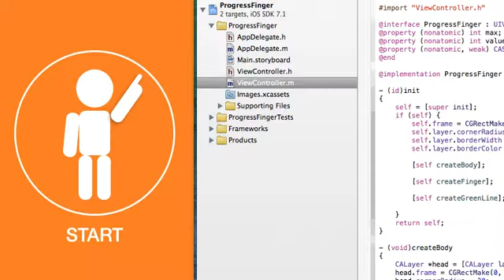Today's iOS sample no.515 progress finger